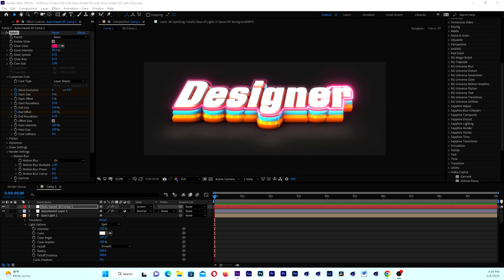3D Text by Adobe After Effect